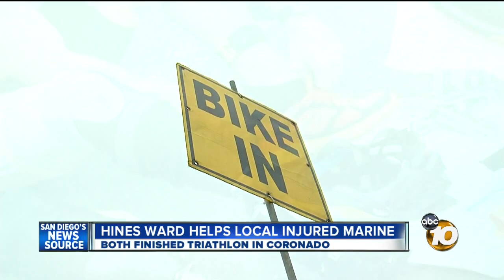Former 'Dancing with the Stars' champion Hines Ward helping local injured Marine achieve goal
A former "Dancing with the Stars" champion is helping a local injured Marine achieve his goal.